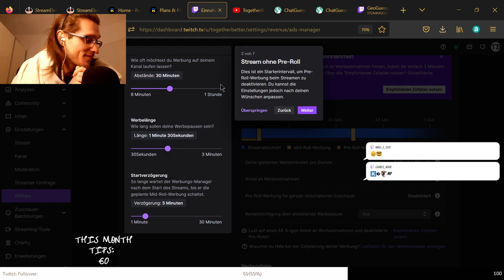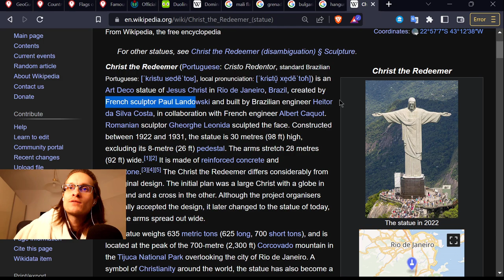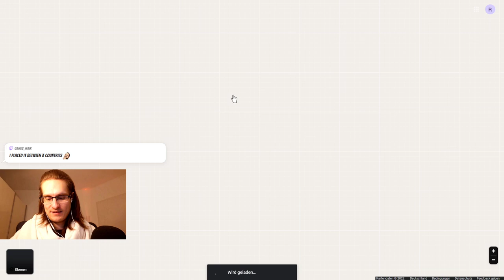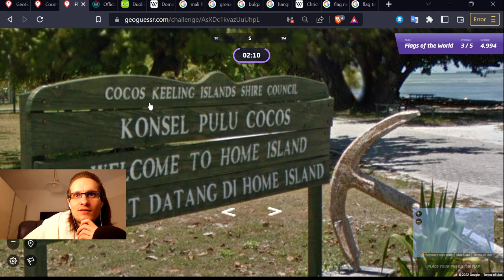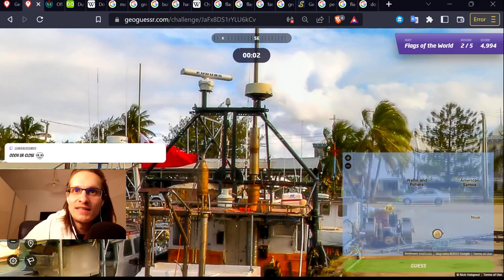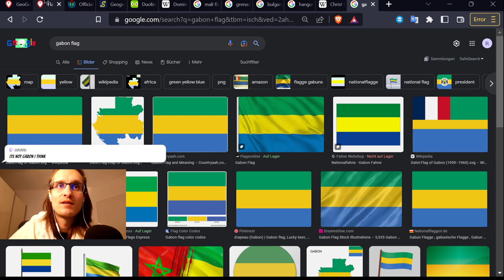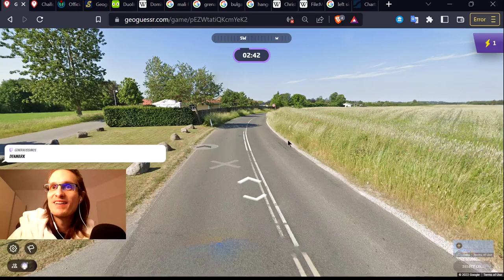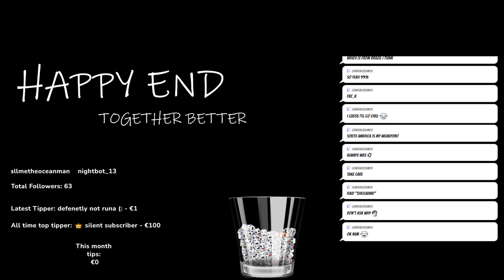[ENG/GER/RUS] 127th ep.: Twitch Affiliate Celebration and Ads so many Ads!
Serious Stream and Fun Stream. Today we are officially Twitch Affiliate! HYPE! Probably some Geoguessr and everything what may come into mind =). Today, tomorrow and ever Together Better!